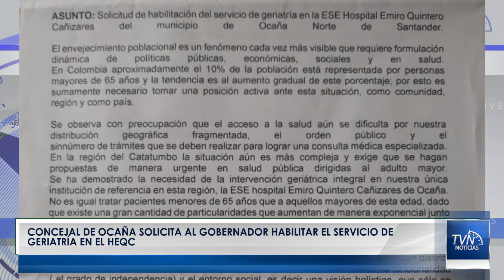Concejal de Ocaña solicita al gobernador habilitar el servicio de geriatría en el HEQC